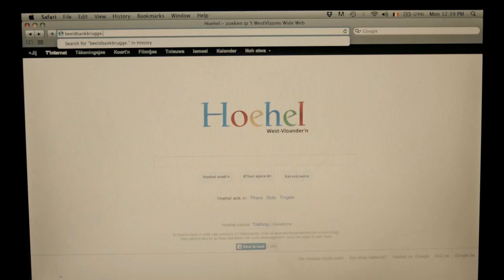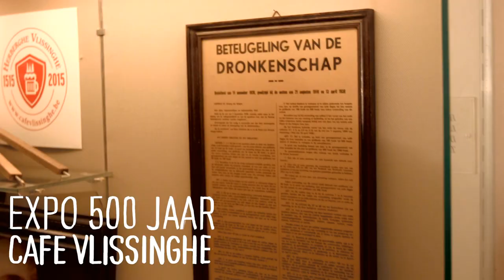Café Vlissinghe wordt 500 jaar!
Een jaar lang staat het roemrijke verleden van Brugges oudste herberg in de kijker met een feestprogramma samengesteld door de stamgasten en Erfgoedcel Brugge.

Troughout the year, the glorious past of Bruges’ oldest inn will be explored with a festive programma, compiled by Vlissinghes regulars and Heritage Cell Bruges.

om meer te weten te komen/to find out more…